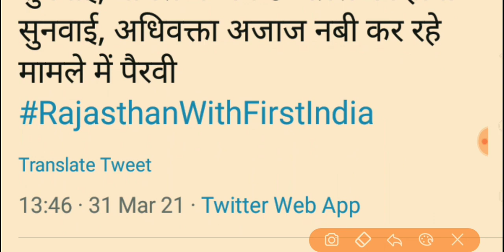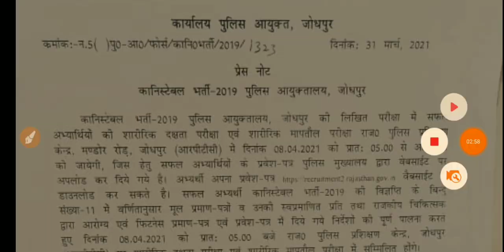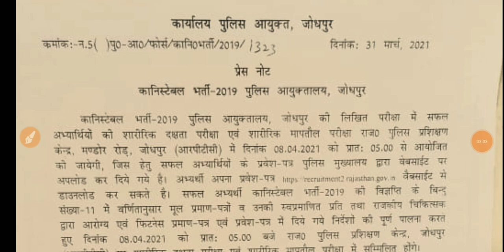राजस्थान पुलिस 31 मार्च हाईकोर्ट फैसला आ गया।।भर्ती से जुड़ी बड़ी खबर।। रिज़ल्ट में गड़बड़ी ।Police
राजस्थान पुलिस फिजिकल 24 मार्च से।। भरतपुर संभाग सबसे पहले।धौलपुर,करौली,सवाईमाधोपुर,भरतपुर का फिजिकल,Hey, I'm using Telegram to chat. Join me!

टेलीग्राम लिंक 🖕🖕🖕🖕पर क्लिक करें PDF file के लिए।राजस्थान पुलिस भर्ती प्रक्रिया पर रोक।।भी होंगे फिजिकल।19 मार्च 12बजे होगा फैसला।Rajasthan Police 😭
राजस्थान पुलिस कांस्टेबल भर्ती के लिए कट ऑफ।
राजस्थान पुलिस कांस्टेबल के लिए कितनी कटऑफ रहेगी।
राजस्थान पुलिस की कट ऑफ कितनी रहेगी।
राजस्थान पुलिस कट ऑफ जिले वाइज कितनी रहेगी।
जिले वाइज कट ऑफ कितनी रहेगी पुलिस की।
जिले वाइज राजस्थान पुलिस कांस्टेबल की कट ऑफ।
राजस्थान पुलिस कांस्टेबल सभी जिलों की कट ऑफ।
राजस्थान पुलिस कांस्टेबल के लिए सभी जिलों की कट ऑफ कितनी रहेगी।

राजस्थान पुलिस कटऑफ 2020।Rajasthan police constable cut-off mark।राजस्थान पुलिस की कट ऑफ कितनी रहेगी
Rajasthan police constable cut-off mark 2020
राजस्थान पुलिस कांस्टेबल कट ऑफ मार्क्स 2020

 राजस्थान पुलिस का रिजल्ट कब आएगा।

 राजस्थान पुलिस रिजल्ट डेट 2020।
राज. पुलिस कांस्टेबल भर्ती रिजल्ट 2020

राजस्थान पुलिस र्ती पहंची हाईकोर्ट में 2 नवंबर 2020 से चलेगी सुनवाई।

अजीत सिंह ने हाईकोर्ट में डी चुनौती।

एडवोकेट कोमल गिरी करेंगी पैरवी

राजस्थान पुलिस भर्ती में गुर्जर आरक्षण का प्रभाव ।

गुर्जर आरक्षण क्या postponed होगी परीक्षा

Police exam ।

police constable Bharti me बड़ा कन्फ्यूजन।

police constable admit card download 2020

Rajasthan police admit card date decleare।।

राजस्थान पुलिस एडमिट कार्ड डेट डिक्लेअर।

Police exam ।👮 एग्जाम होगा या नहीं। बड़ा कन्फ्यूजन।Rajasthan police exa

राजस्थान पुलिस कांस्टेबल के एडमिट कार्ड 27 अक्टूबर से 3 नवंबर के मध्य डालेंगे।

राजस्थान पुलिस विभाग द्वारा एडमिट कार्ड को लेकर दी जानकारी।

राजस्थान पुलिस कांस्टेबल के एडमिट कार्ड 3 नवंबर तक जारी कर दिए जाएंगे।

राजस्थान पुलिस कांस्टेबल की तैयारी करने वाले विद्यार्थी 3 नवंबर 2020 तक एडमिट कार्ड डाउनलोड करें।

Rajasthan police department 28/09/2020 new notification
राजस्थान पुलिस डिपार्टमेंट  3अक्टूबर 2020 नया नोटिफिकेशन डल गया।

राजस्थान पुलिस विभाग का 3 अक्टूबर 2020 का नया नोटिफिकेशन।

Rajasthan police selection process